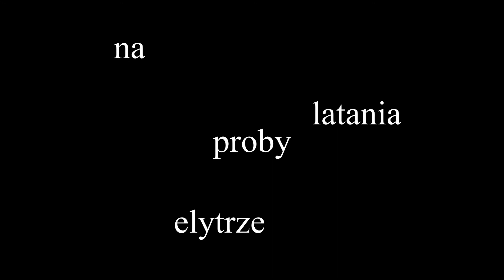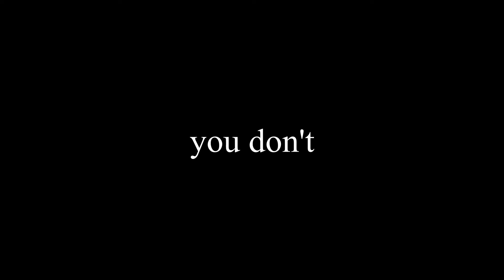Minecraft VR jest BROUQEN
chcieliśmy ograć całego minecrafta
coś nie wyszło
komuś się znudziło
i miał opa